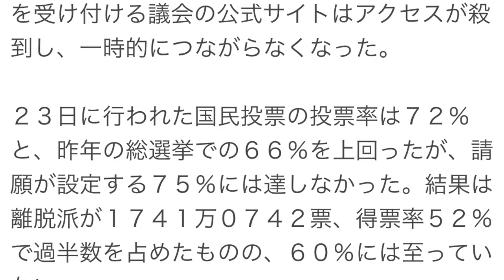イギリス、EU離脱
再投票求める請願が２００万、議会で審議へ　英ＥＵ離脱
CNN.co.jp 6月26日 10時6分｜Yahoo!ニュース
LINE
ロンドン（ＣＮＮ）　国民投票で欧州連合（ＥＵ）からの離脱派が勝利した英国で、再投票を求めるインターネット上の請願に、２５日午後の時点で２００万人を超える署名が集まった。

議会での審議に必要とされる１０万人の署名をはるかに超え、２８日に下院の特別委員会が取り上げることになった。

請願はＥＵ離脱の是非を問う国民投票をめぐり、政府に対して「投票率７５％未満で得票率が６０％未満の場合は再投票を実施する」との新たなルールを施行するよう求める内容。

２３日に行われた国民投票の投票率は７２％と、昨年の総選挙での６６％を上回ったが、請願が設定する７５％には達しなかった。結果は離脱派が１７４１万０７４２票、得票率５２％で過半数を占めたものの、６０％には至っていない。

共用元 Yahoo ニュース